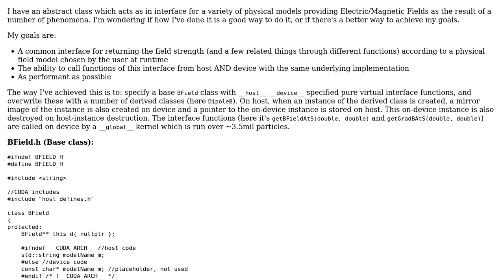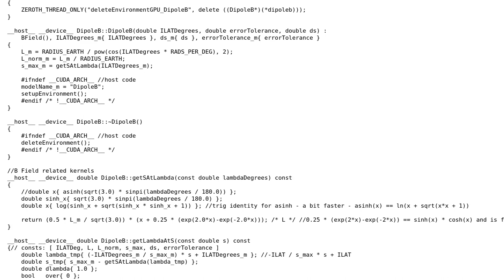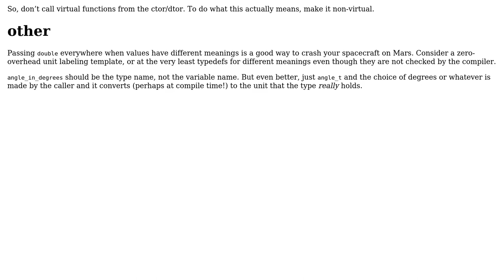Code Review: CUDA/C++ Host/Device Polymorphic Class Implementation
With thanks & praise to God, and with thanks to the many people who have made this project possible! | Content (except music & images) licensed under CC BY-SA | Music | Images & others | With thanks to user TomAdo user JDlugosz user Jamal and the Stack Exchange Network Trademarks are property of their respective owners. You are responsible for your own actions.